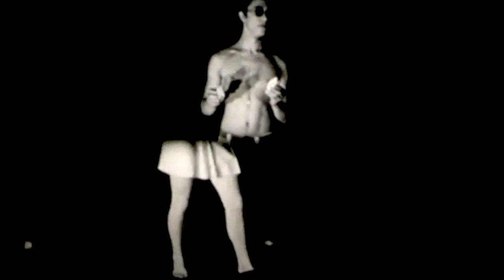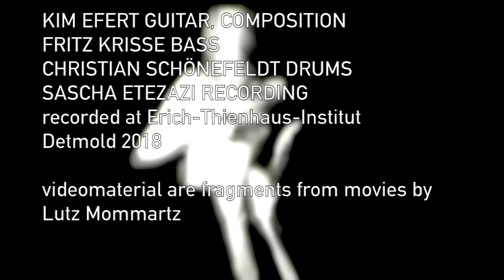RUMBA Kim Efert's KIMKONG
KIMKONG TRIO

Kim Efert guitar
Fritz Krisse doublebass
Christian Schönefeldt drums
Sascha Etezazi recording